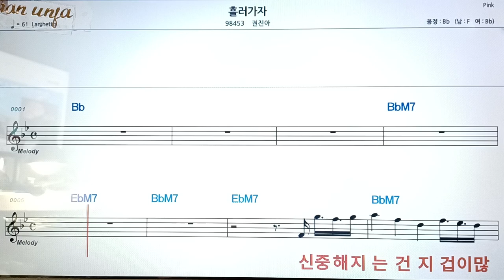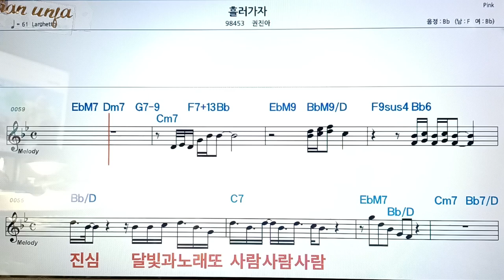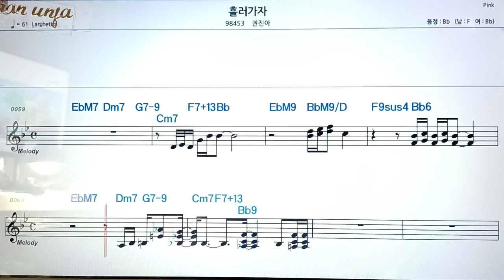흘러가자/권진아👍악보, 코드,가사,Karaoke*가라오케 반주